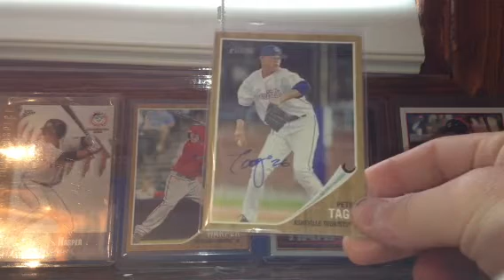TTM MAILDAY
Peter Tago ttm
This is ft. I'm looking for 2012 prod debut autographed cards